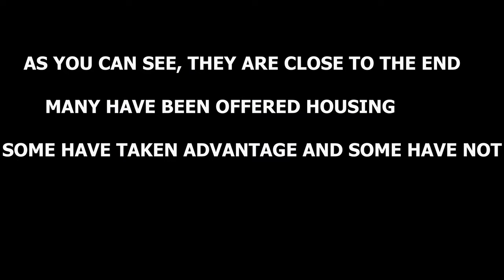VENICE BEACH: DETERMINED HOMELESS Swept off Boardwalk: Move Tents On the Beach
VENICE BEACH: Determined Homeless and Tents On the Beach. Almost all the homeless tents are gone. Many homeless in Venice Beach have found housing or have moved onto the beach with their tents. There is only 1 section of tents that will be removed very soon.

~Always thank God for the blessing He has given you. All material possessions can be taken away in the blink of an eye~

Lumix G7 Camera
DJI OSMO Gimbal
Selfie Stick
My Shades